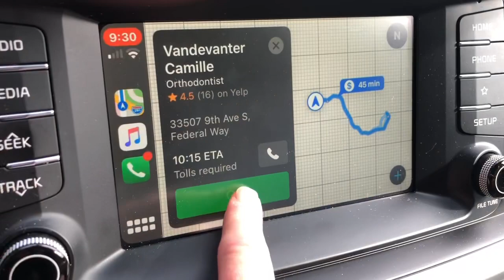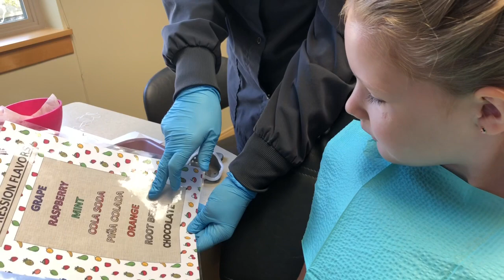Getting Braces part one